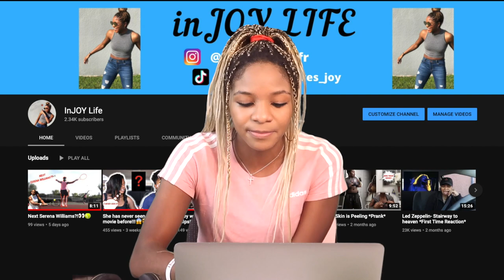Minnie Riperton- Inside my Love *FIRST TIME REACTION*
Back with another bangerrrrr!!!🔥🔥🔥 Ms. Minnie Riperton herself!!!😫👏 She was such a vibeee, I loved it! But Comment another one I should do!